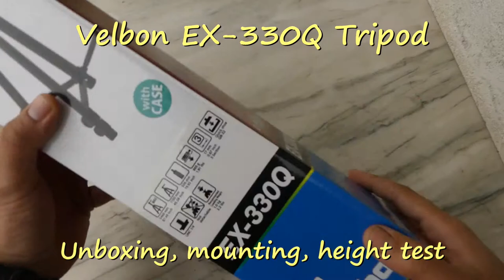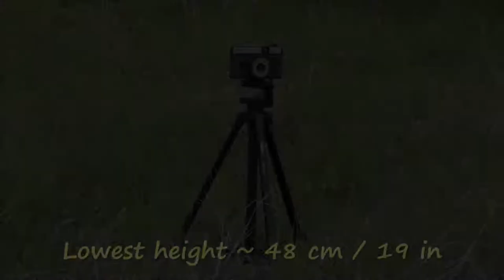Velbon EX-330Q Tripod - unboxing, mounting, height test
Unboxing, mounting, and height test of the Velbon EX-330Q tripod -
 although a relatively cheap one, it is of quite a good value!

If you have any questions regarding the tripod or the mounting process, please post them in the comments.